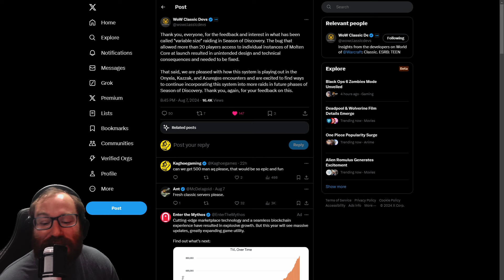Season of Discovery: Is Flex Raiding Coming to SoD?!?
Would be so very insane to see this in classic! So many possibilities for the future as well.

Stay current with Kaghoe for content everyday! Follow @

0:00 Introduction
0:35 Like, Comment and Subscribe
0:53 The Tweet
2:05 Flex Raiding
8:00 Final Thoughts
8:42 Conclusion